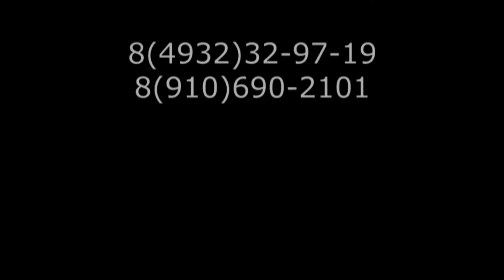Пресс-конференция первого гитарного фестиваля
Первый гитарный фестиваль

С 26 по 27 июля 2013 года в городе Плес Ивановской области стартует Первый Российский Фестиваль гитарной музыки.